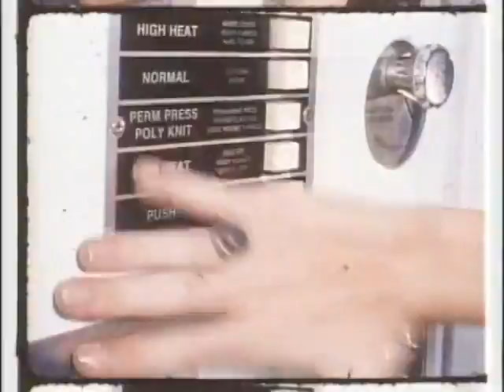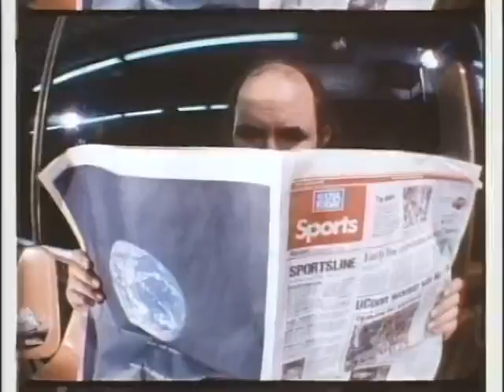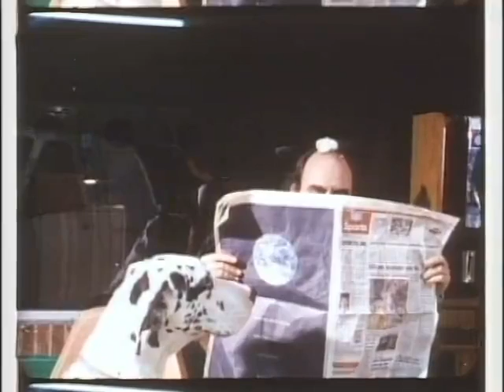The Flaming Lips - Turn It On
"Three college girls have a transcendental experience one night washing clothes at the laundromat -- the band trips off on Christmas lights." - Wayne
Music video for 'Turn It On' by the Flaming Lips
From the 1993 album 'Transmissions From The Satellite Heart'
Directed by Bradley Beesley and Wayne Coyne